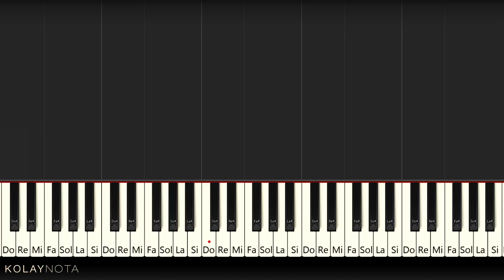Sigaramın Dumanına Sarsam - Akorlu Kolay Piyano Nasıl Çalınır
🙋‍♂️ Ezginin Günlüğü grubunun sevilen şarkılarından "Sigaramın Dumanına Sarsam" diğer adıyla 1980'i akorlu kolay piyano biçiminde düzenledim. 🎹 Notaları aşağıdaki bağlantıda 👇 👇 👇